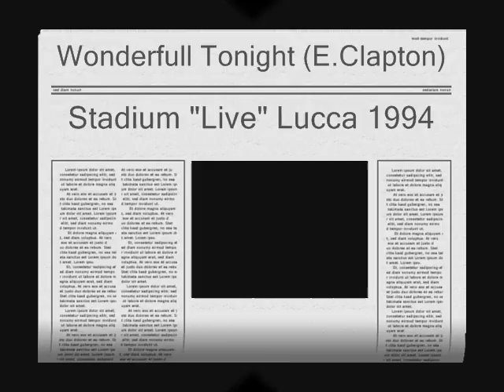WONDERFUL TONIGHT - STADIUM "LIVE"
Era il 1994, quando ancora ci si deliziava a suonare davvero! Questa è una versione Live della mia Band "STADIUM" alias Valente Brothers.